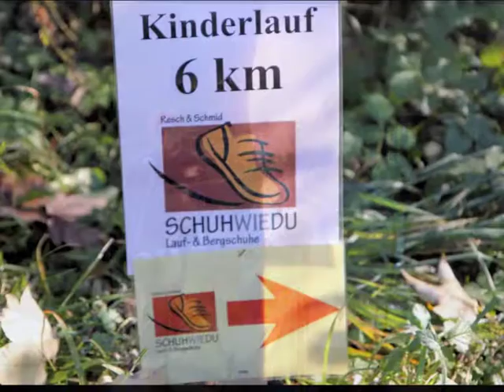Vergnügungslauf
Schuhwiedu Oberaudorf Vergnügungslauf 2011